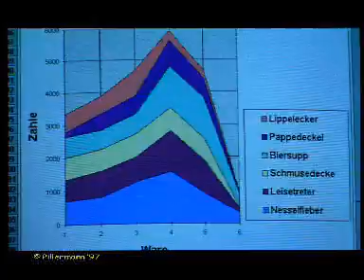Pillermann: Schön, behämmert, erfolgreich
Pillermann im Jahre 1995 als Videos zu Drehen noch echter Aufwand war! :)
Christian Esselborn, Holger Rückert, Kai Becker, Colin Stejskal und Gerald, hm, ich weiß den Nachnamen leider nicht mehr.